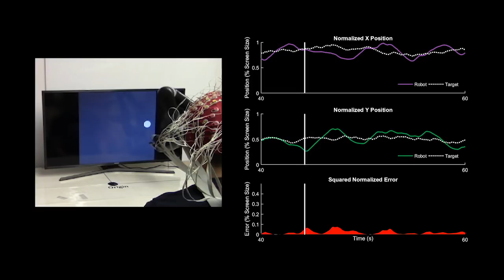Bin He: Breakthrough in Non-Invasive Mind-Control of Robotic Limbs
Biomedical Engineering Department Head Bin He and his team have developed the first-ever successful non-invasive mind-controlled robotic arm to continuously track a computer cursor.